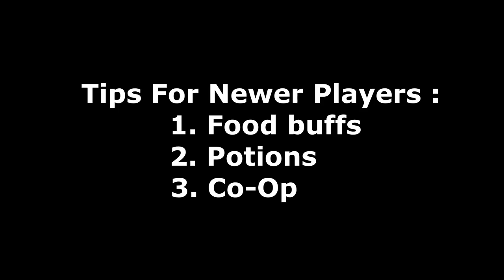Hypostasis Event - Tips For Getting 4K Points! (Day 1 Electro Hypostasis) | Genshin Impact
New hypostasis event is out! It's one of the more challenging events if you're looking to score max points so here's some tips on how to maximize your score in the best possible way!